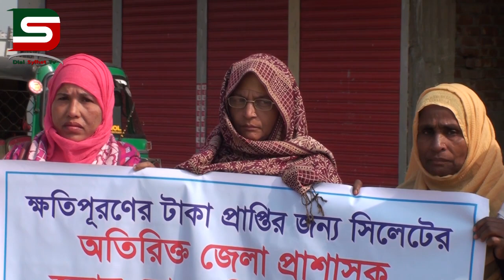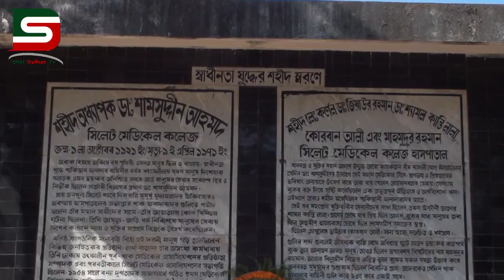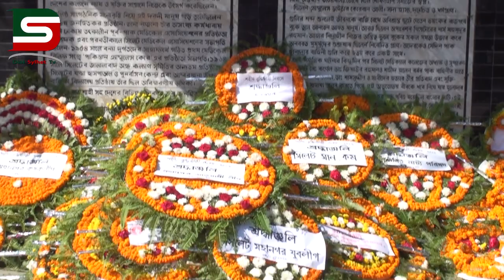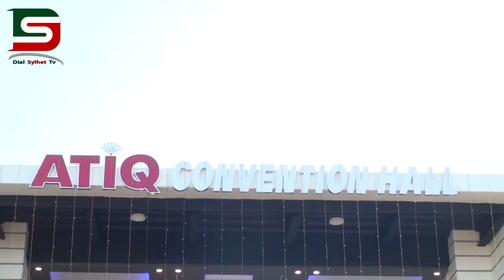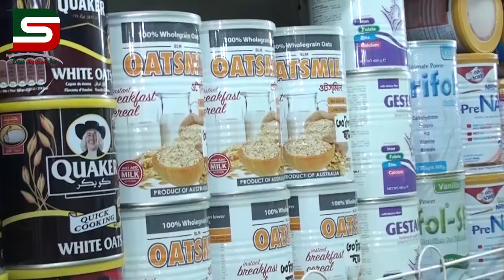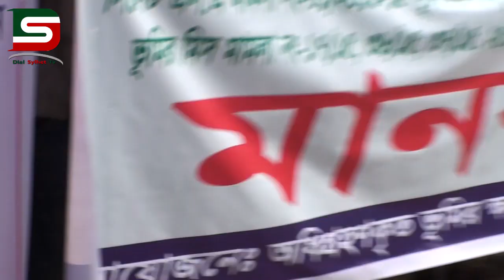আপনারা দেখছেন ডায়াল সিলেট সংবাদ ।।Dialsylhet